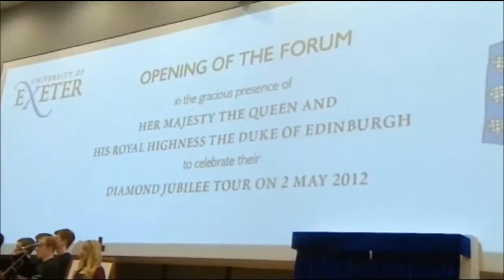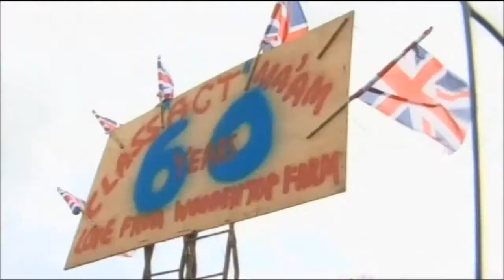Evening Report HM The Queens Diamond Jubilee Tour Yeovil and Exeter 2017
HM The Queen and The Duke of Edinburgh visited Ninesprings Country Park, Yeovil, Somerset and also visited Crewkerne Town Hall, ket Square, Crewkerne, Somerset. The royal party then went.

HM The Queen and The Duke of Edinburgh visited Sherborne Abbey Green, Sherborne, Dorset and Digby Memorial Church Hall, Digby Road, Sherborne, Dorset this morning. They then arrived in Salisbury.